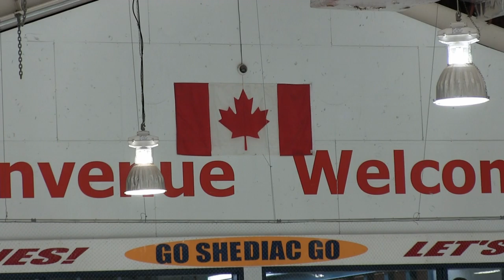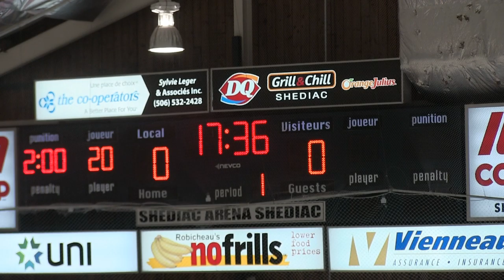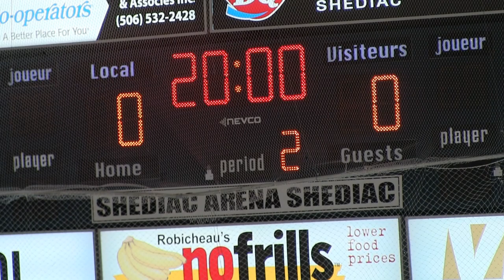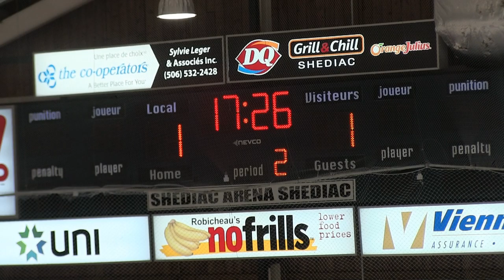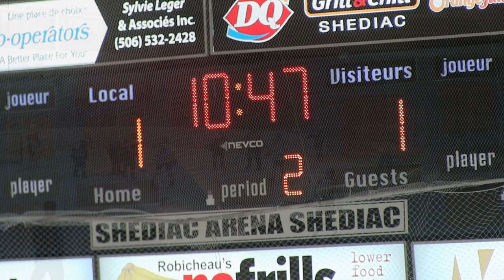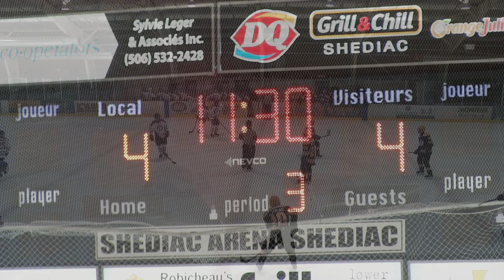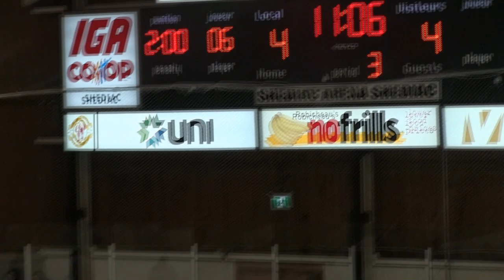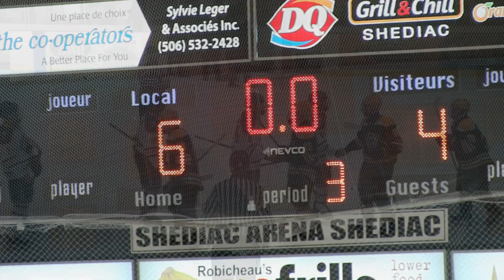2019 11 28 MM vs LJR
Mathieu-Martin vs Louis-J.-Robichaud
High School Hockey
Shediac NB